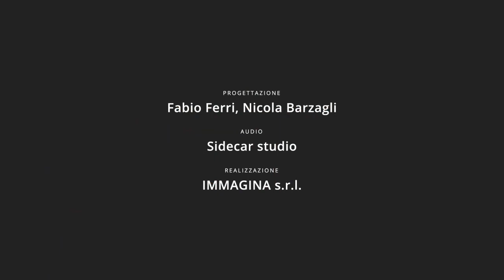Musichè - è finita la pace